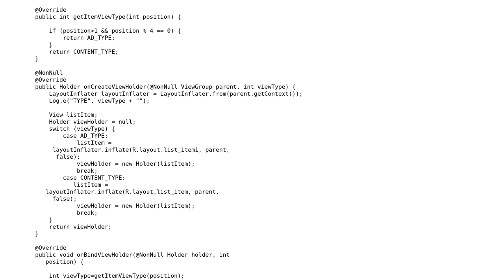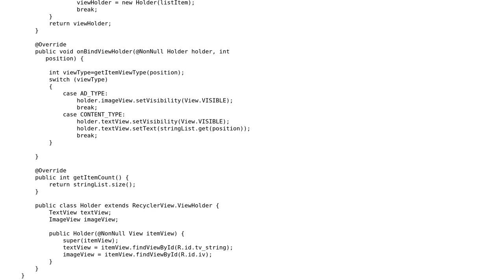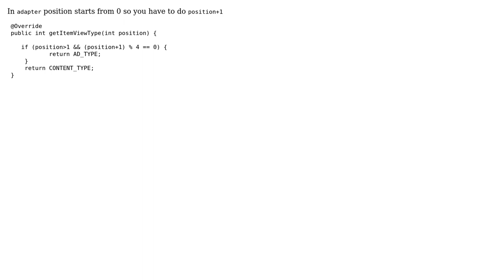show ads after every 3 item in recyclerview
With thanks & praise to God, and with thanks to the many people who have made this project possible! You are responsible for your own actions.